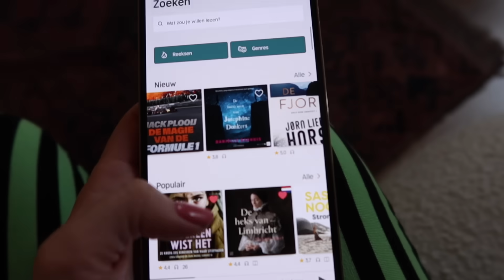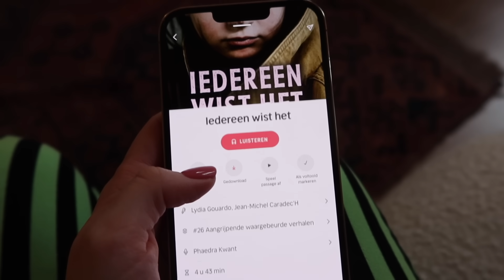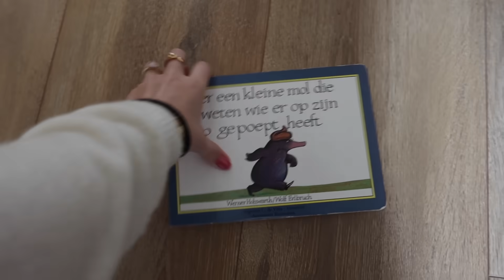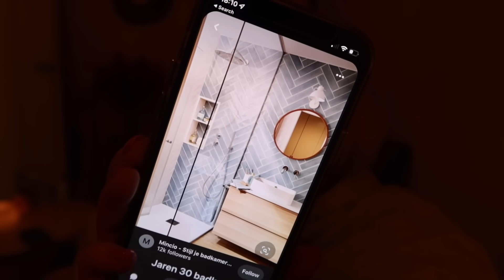BESTE TIP EVER! | VITA CLEO VLOG #68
In deze video chill ik met Rowen & Joey, deel ik mijn beste tip ooit over de beste foundation ooit, ga ik lunchen met Jurre en komen Elise, Wout en de boys even langs. Xx

Deze video bevat een betaalde samenwerking met Nextory. Deze vermelding is onderdeel van de Social Code: YouTube. Voor meer informatie, ga naar

Hi! Ik ben Vita Cleo en welkom op mijn kanaal!
Je kent mij misschien van de 'Blonde Tigers', een YouTube kanaal die ik de afgelopen 5 jaar heb gehad samen met mijn zus Tiger Elise. Op het Vita Cleo kanaal deel ik mijn bruisende leven in Amsterdam d.m.v. vlogs. Plus andere video's met interessante onderwerpen die mij bezig houden.

Volg mij ook op Instagram: @vita.cleo